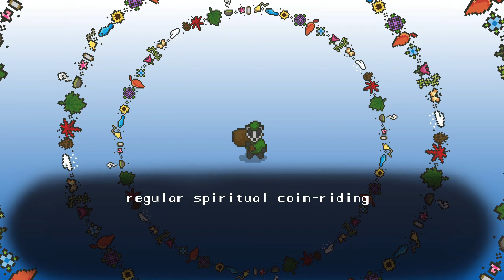This Spirit ATE my Moolags! | Spirittea Let's Play 👻 Ep. 8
Hobin the badger has been EATING my moolags (in-game currency) for days, but it ends TODAY!  We also go skinny dipping with Leigh, scare away Kim's phone-stealing spirit, and can't find Tobi's spirit at the hot springs on Sunday night.  If you have any Spirittea tips to share, please leave them in the comments!

Spirittea is a Stardew-like life sim RPG and management game on PC, XBox, and Nintendo Switch. I hope you enjoy today's relaxing full release Spirittea let's play gameplay in 1440p resolution.  Note, I purchased the Spirittea game with my own money and all views are my own.

CHAPTERS
0:00 Intro
0:24 Spirits to Find
1:36 Quill's Beach Deviant
2:02 Skinny Dipping with Leigh
4:11 Treasure Map Digging
7:35 Fishing with Julian
8:13 Moolag-Eating Spirit (Hobin)
10:53 Searching for Tobi's Spirit
12:08 I Scared Away Kim's Spirit